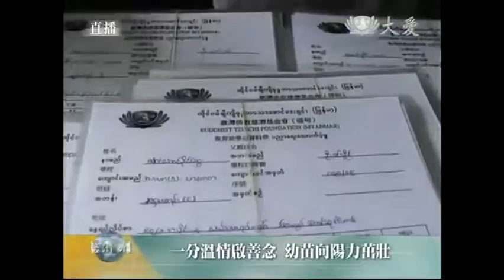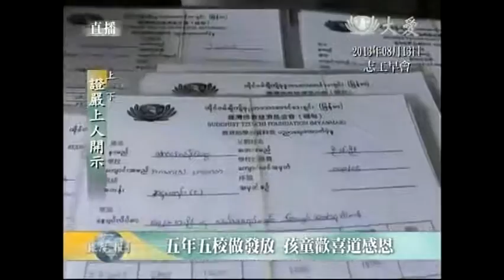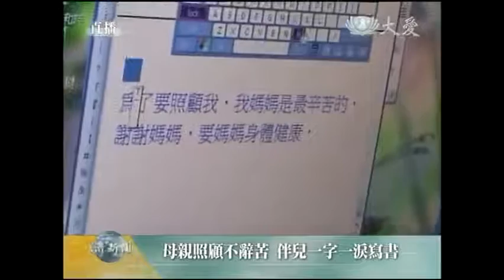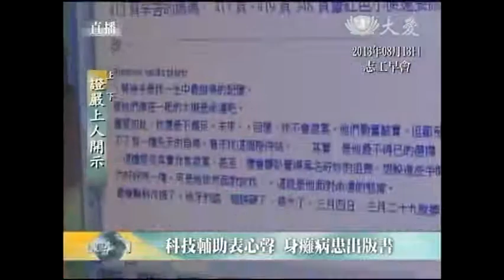20130813《慈濟新聞深度報導》憶初發心 當下累德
強烈颱風尤特昨天（8/12）登陸菲律賓，為當地造成災難，有人往生也有失蹤，超過六百多間房屋倒塌，不少人避居在收容的地方。今日早會證嚴上人不捨風大不調，提醒人人要時時提高警覺。

回憶初發心 護幼苗萌發

看到新聞上，人間菩薩腳踏實地走到苦難的角落，體會人世間疾苦的故事，讓上人倍感溫馨。

慈濟志工近五年來持續關懷緬甸學生，從幼小兒到高年級，從高年級的小學開始要升中學，孩子們都跟慈濟人相當親近，也懂得將來要回饋的那一分心願，上人開示：「早晨不也一直提起，我們要回憶初發心，期待這一群孩子，一粒粒善的種子要照顧好。」

全球興助學 傳遞愛能量

在美國達拉斯，慈濟志工關懷曾經有過風災、龍捲風的窮困孩子，開學前為他們添購制服。「孩子會長大，孩子制服也應該要穿得乾淨、穿得好，慈濟人給每一個孩子一套學校制服，給他可換洗的制服，在美國這樣的國度裡，也有這樣窮困的人在。」

還有在菲律賓，慈濟人也同樣為了窮困的孩子成立專案，在距離菲律賓四十多分鐘車程的小鄉鎮，周圍有二十個學校，志工每星期供應午餐一次，同時啟發學生的愛心，推動八分飽、竹筒歲月，讓同學幫同學。

啟迷振人心 行善人間史

海外志業積極推動，菲、緬、美最近的重點都放在孩子身上，啟發孩子的愛心；而馬來西亞的菩薩，則是把握機會，分梯返回花蓮靜思精舍心靈故鄉精進研習，繼第一梯次營隊（雪隆分會、馬六甲分會）結束後，第二梯次學員（馬來西亞分會、吉打分會）將近七百人分成五十六班次的飛機，接續歸來，亦已於8月10日圓緣。根據大愛新聞報導，至前年（2011年）為止，慈濟馬來西亞分會各分支聯絡據點二十年來所照顧過的窮困家庭，已達二十六萬六千多戶次，聞此數據，令上人備感欣慰。

「人間菩薩走進這樣的家庭，愛的膚慰，多少在病中苦難孤老無依，接受人間菩薩的膚慰與疼惜、愛護，裡面的故事真多，很令人感動，也是感恩的事情。的確，愛的能量都是起自於一念心，時間累積，人與人之間互相勉勵，可以力量合成，同時在沉迷中可以振作起來，很無力的人，我們一把把他扶起來，他還可以輾轉幫助別人。」

上人感恩這種人與人之間愛的循環、善的互動很多，也勉勵人文真善美，將這種美善人間記錄下來，為時代作見證，為人類寫歷史。

田野藏病苦 幸好有醫院

提及歷史，今天（8/13）正值大林醫院啟業十三周年，歷史的畫面和記錄的留存，讓上人得以回顧分享當時的感動和美善。

「剛看到從無到有，從一片甘蔗園開始，回想過去真要說從前，正式啟用那一天，第一部救護車送來的是一位老婆婆，把她從救護車抬下來時，有一股非常臭的味道，原來這位老婆婆的腳潰爛掉，生蟲了，醫生護士一尾尾夾出來，放在一個小杯子裡，將近半杯，從這樣開始起步，就會感覺到幸好，這樣田中央大醫院建起來，像這位老婆婆不知多久的潰爛而長蟲，也沒有人幫助她、照顧她，就是因為我們的醫院蓋起來，第一個急診的個案，從此開始一直到現在，今天就是醫院啟用的這一天。」

上人回憶，現在醫療志業的林俊龍執行長、以及臺中慈濟醫院簡守信院長（分別為創院的院長、副院長）從醫院還沒蓋好就投入，工程快好時，大家又在還沒有裝修好的建築物中開始（醫療）志工上課、培訓。

「一路走過來，其實大家的用心，可以看到醫療還加上人文，我們的大醫王、白衣大士，不只是看人的病，還要關懷病患的生態，還要考慮到他們的心靈，所以常常到病患家庭去居家關懷。」

同肝共拔苦 接力守健康

上人再讚歎大林慈濟醫院自2001年6月成立器官捐贈移植小組，並於同年11月進行首例腎臟移植手術，2003年8月進行首例肝臟移植手術，目前已完成七例活體肝臟移植。

大林慈濟醫院從林俊龍執行長，交棒到簡守信院長，到現在的賴寧生院長，醫療志業結合慈善關懷的腳步從未中斷。

人間有愛，感動的事說不完，上人提及這十三年的過程非常精彩，「人間菩薩行真的很多，這都是慈濟的大藏經，也是人間歷史，也是時代的見證。今天8月13日就是大林十三周年，我們要為他們感恩和祝福；還有臺中慈濟醫院將要接受評鑑，我們也要虔誠為他們祝福。」